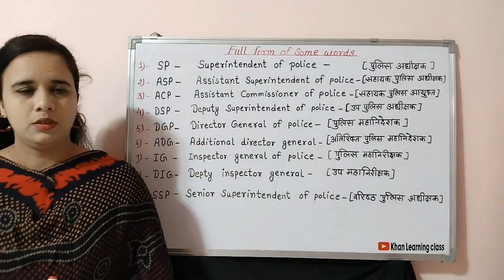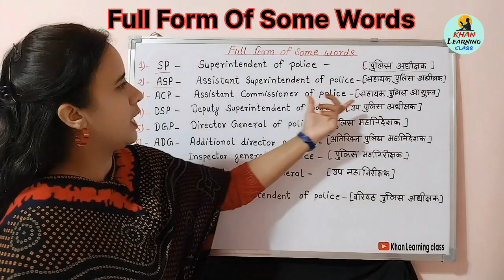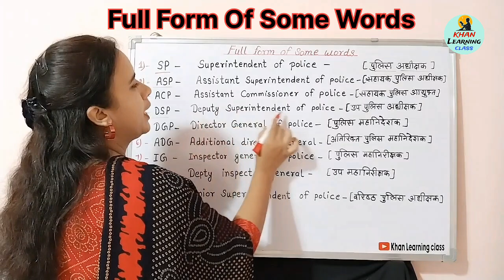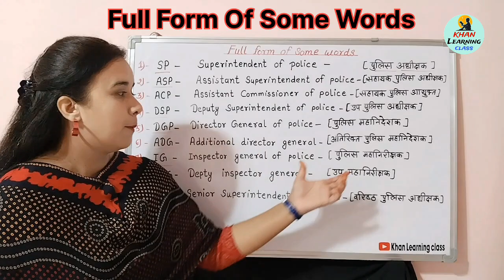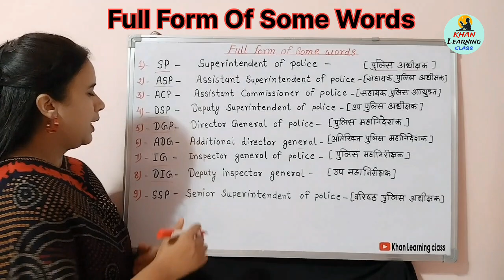Police Department Related Full Form Of SP, ASP, ACP, DSP, DGP, ADG, IG, DIG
Important Keywords:-